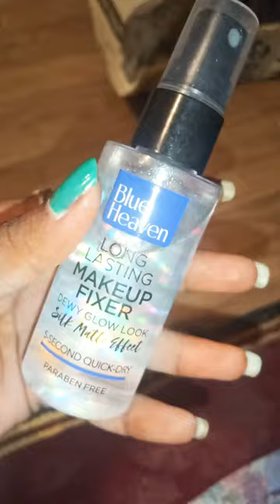Blue Heaven Long Lasting Makeup Fixer Silk matte effect#short